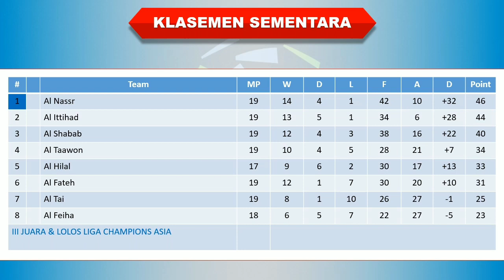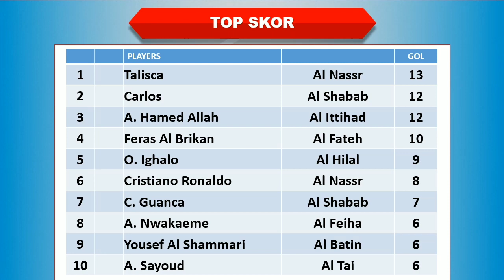Hasil Liga Arab Saudi Tadi Malam │ Pekan 18 Tunda │ Al Hilal vs Al Fateh │ Selasa, 7 Maret 2023 │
Pekan 18

Al Hilal 1-2 Al Fateh

Siaran langsung Al Shabab vs Al Adalah
Siaran langsung Al Shabab vs Al Adalah Malam Ini
Hasil Al Shabab vs Al Adalah Malam Ini 2023
Hasil Liga Arab Saudi Al Shabab vs Al Adalah
Hasil liga Arab Saudi Al Shabab vs Al Adalah Malam Ini
Top skor terbaru liga Arab Saudi